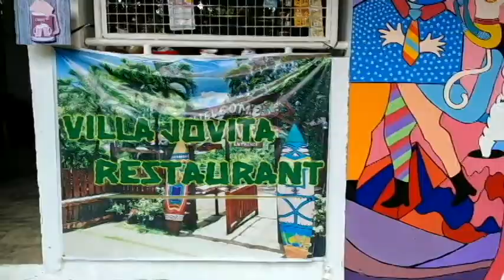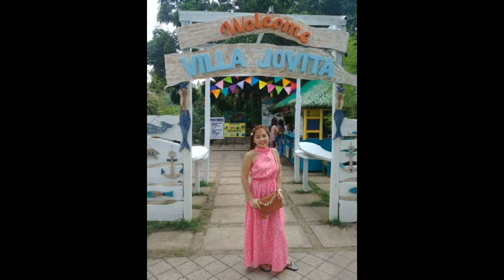Exploring BALI IN PHILIPPINES/Michelle Bolanio